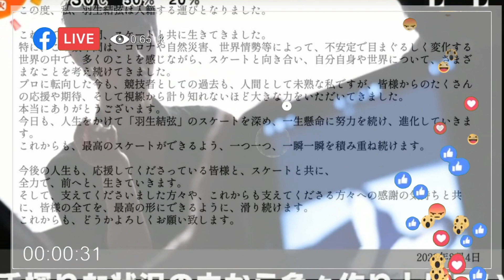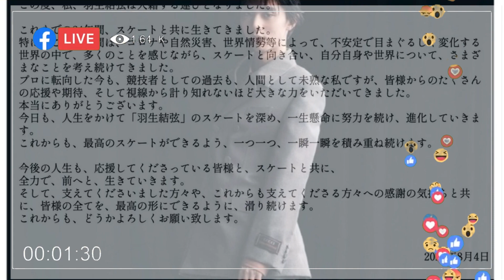Figure skating icon Yuzuru Hanyu's wife is reported to be a violinist.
❤️ Thank you very much for watching our channel, we will continue to make news about Yuzuru Hanyu for you.